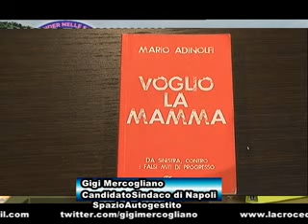1° Video Messaggio Popolo della Famiglia Napoli